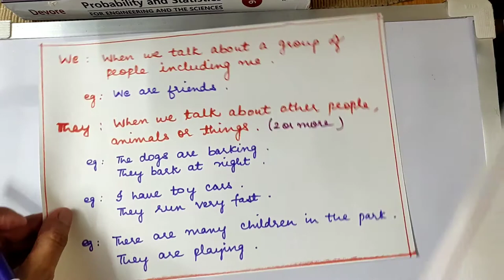Pronoun in English Grammar | Pronoun kya hote hain | Pronoun ki Paribhasha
Pronoun in English Grammar | Parts of speech | Pronoun ki Paribhasha | Pronoun ki Definition | Pronoun kya hote hain

I make educational videos for Primary Classes in English and EVS

In this video we will learn how to introduce pronouns to children with definition.We will also cover personal pronouns, their types and how to use pronouns in sentences.We will also do some practice exercises. I have explained pronoun kya hote hain, pronoun ki paribhasha,and pronoun ka example.

Parts of Speech, Pronouns, Definition, Personal pronouns, types of personal pronouns, sentences.Exercises to practice.